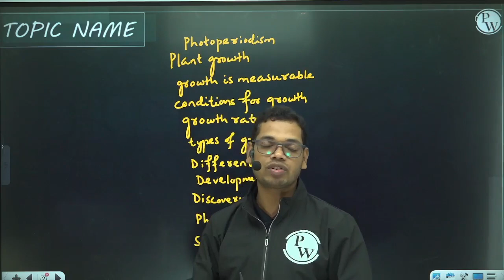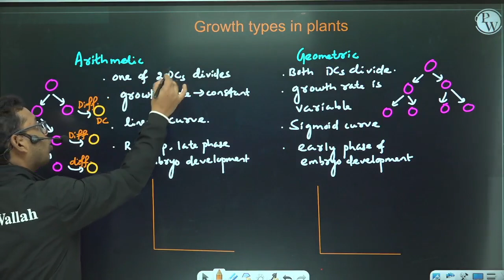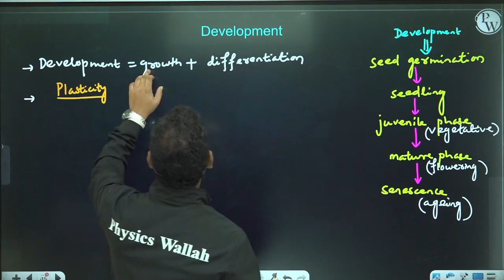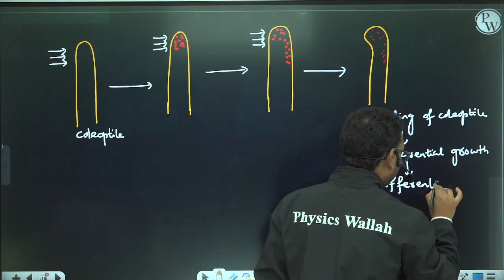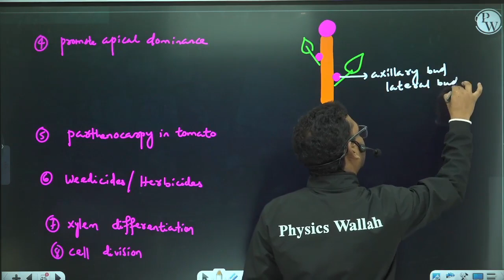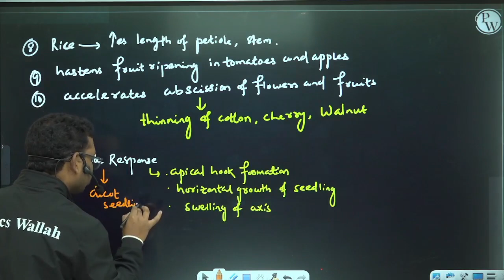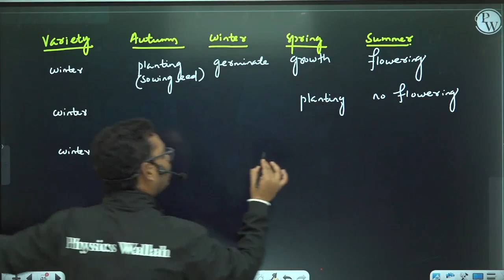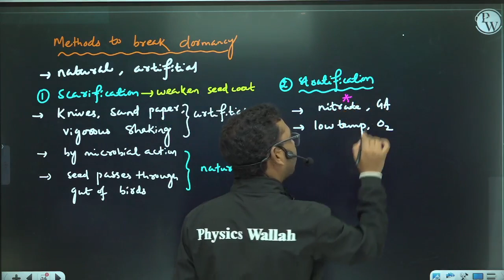Plant Growth And Development - One Shot Lecture | CHAMPION - NEET CRASH COURSE 2022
📝 For complete notes of Lectures, visit Champions-JEE/NEET Crash course Batch in the Batch Section of PhysicsWallah App/Website.

In this ongoing Champions-NEET Crash course, Biswajit sir of PhysicsWallah is explaining to you about Plant Growth and Development.

•        Plant growth
•        Measures of Growth
•        Growth rate
•        Growth types in plants
•        Conditions for growth
•        Differentiation, Dedifferentiation and Redifferentiation
•        Development
•        Plant Growth Regulators
•        Discovery of Plant Growth Regulators
•        Physiological role of Plant Growth Regulators
•        Photoperiodism
•        Vernalisation
•        Seed dormancy

There are many other important topics of Biology that we are going to cover in upcoming videos of JEE/NEET 2022 exam.

🔴 Batch Details :-

• Entire Syllabus from the JEE/NEET point of view will be covered in one shot.